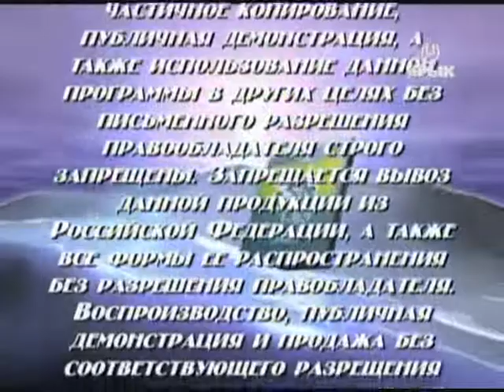Группа Tandem - 1997 г. (Хабаровск)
Выступление владивостокской группы Tandem на 12-м рок-фестивале в Хабаровске в 1997 г. Видео публикуется с разрешения портала

(Это и другие видео в хорошем качестве можно приобрести Всегда свежий каталог от Видео Дальневосточная Музыка Антология ДВ музыки Поддержка